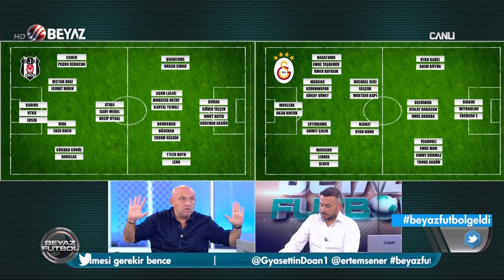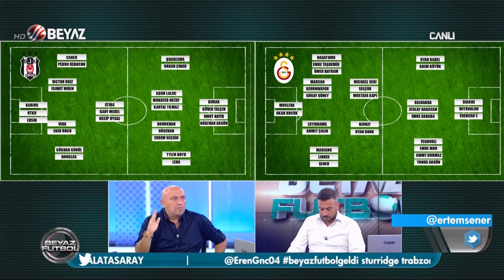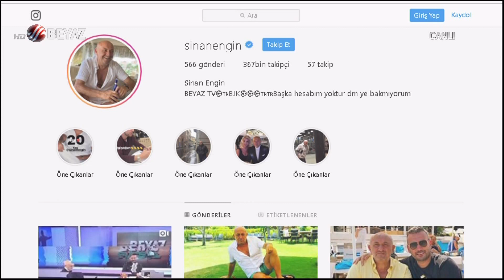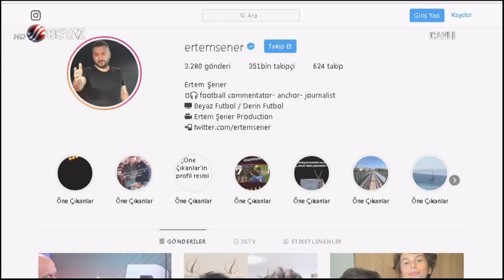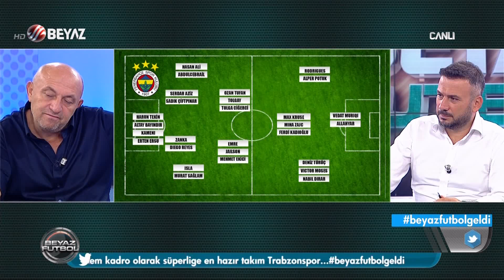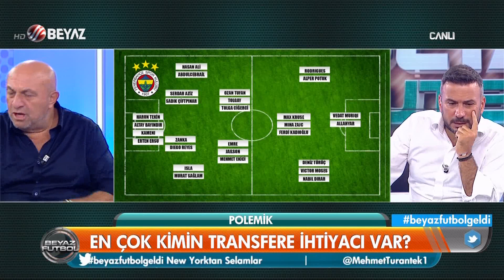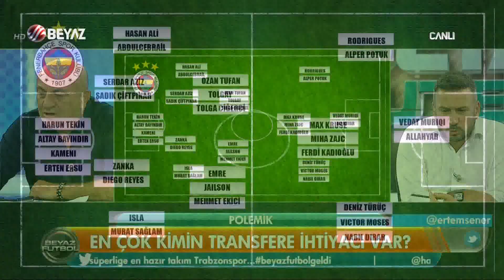Beyaz Futbol 17 Ağustos 2019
Sivasspor 3 - 0 Beşiktaş
Goller. Mert Hakan, Yatabare, Emre Kılınç
Falcoa ne zaman İstanbul'da olacak?
Sinan Engin: Beşiktaş'ın kadro seviyesi düşmüş
Sinan Engin: Falcao önümüzdeki hafta İstanbul'da olacak
Abdullah Avcı: Bir forvet bi kanat alacağız
BJK'nin gündemindeki isimler Beyaz Futbol'da
Fenerbahçe 2 dünya yıldızının peşinde
işte Falcao transferinin detayları
Falcao'nun son görüntüleri Beyaz Futbol'da
Abdurrahim Albayrak'tan Falcao müjdesi
Abdurrahim Albayrak: Taraftarın içi yüzde 99 rahat olsun
Sinan Engin: Albayrak'ta Falcao'nun imza fotoğrafları var
Fenerbahçe Milan'lı Diego Lax
Galatasaray'da Hasan Şaş istifa etti
Falcao, Monaco'ya rest çekti oynamak istemedi
Fenerbahçe'de Kolarov defteri kapandı
Sinan Engin: Beşiktaş forvet,kanat ve ön libero almalı
Fikret Orman'ın kangal sevgisi
En çok kimin transfere ihtiyacı var?
Denizli- Galatasaray maçının hakem diyalogları